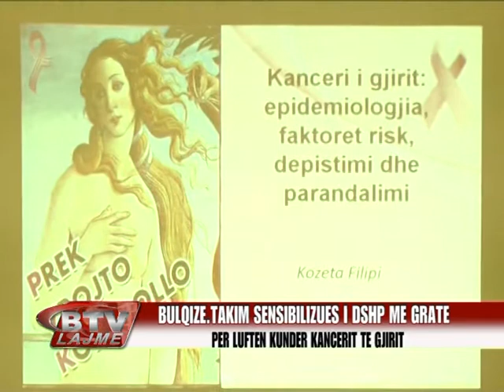Fushate sensibilizuese per kancerin e gjirit - Bulqiza Tv